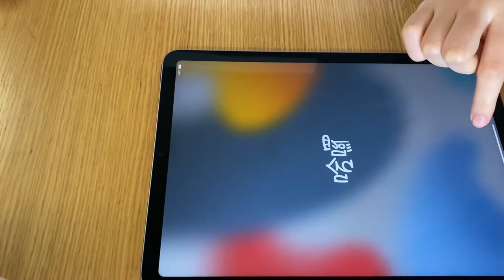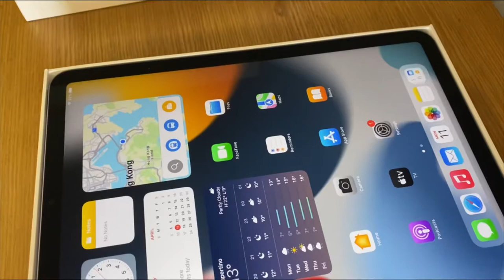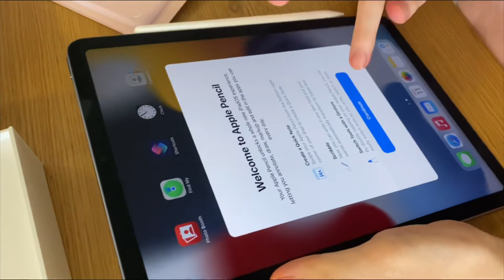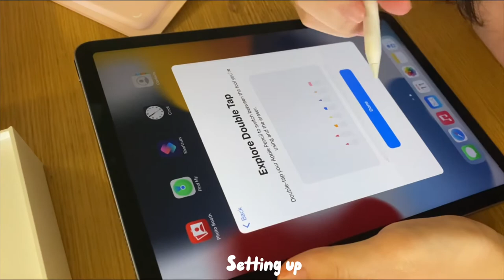Vlog #16 | April vlog💫| iPad unboxing | strawberry milkshake 🍓| hanging out 👌🏻| Kirra🥐